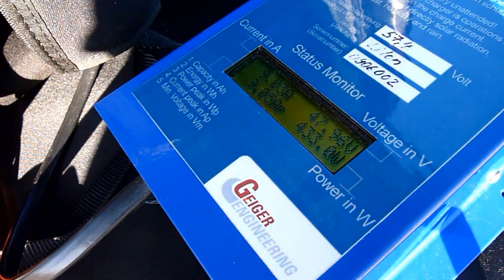DHV Lehrteam / E-Aufstieg mit dem Charly Produkte Scott-e /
E-Aufstieg auf dem Scott-e von Charly Produkte.
Bei strahlendem Frühlingswetter erprobten einige Fluglehrer des DHV-Lehrteams (Ausbildungsvorstand Peter Cröniger, Geländereferent Björn Klaassen, Sicherheitsreferent Karl Slezak, Lehrteammitglieder Ralf Antz und Willi Grau) und der Leiter der DHV-Prüfstelle Hannes Weininger, den E-Aufstieg mit dem Gleitschirm. Mehr Info´s auf der DHV Homepage.